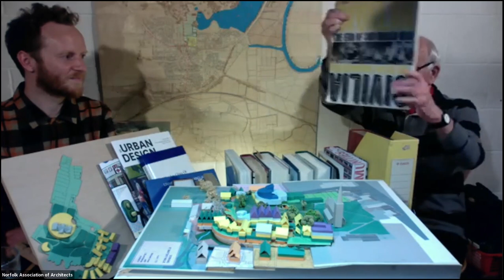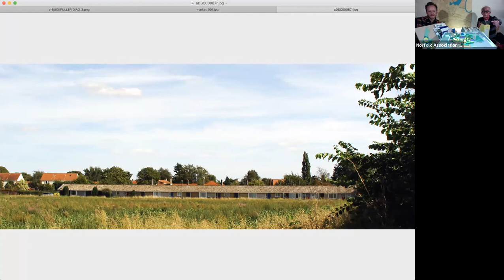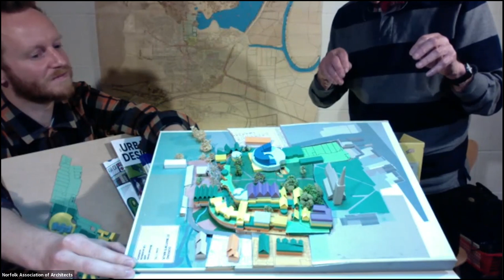Michael Innes - 2021 - Accessible Utopias and Costs in Use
A RIBA Norfolk Talk 2021 - with Michael Innes - Accessible Utopias and Costs in Use